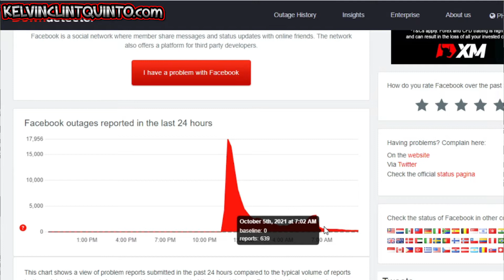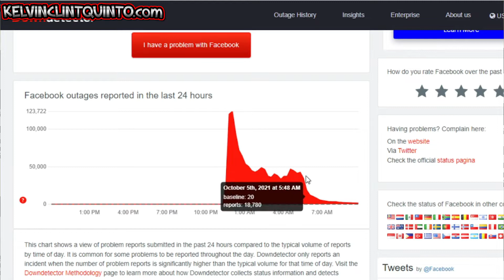⛔️REACTION VIDEO SA NANGYARI KAY FACEBOOK + ANONG LESSON ANG MAKUKUHA DITO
⛔️FACEBOOK 6 HOURS NA NAWALA? ALAM MO BA ANONG NANGYARI? PANOORIN ANG VIDEO NA 'TO.